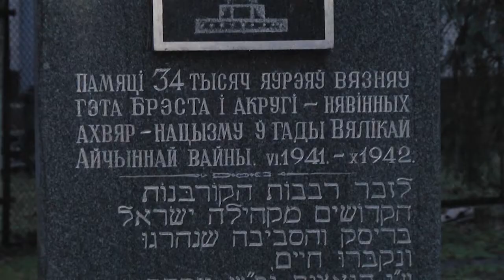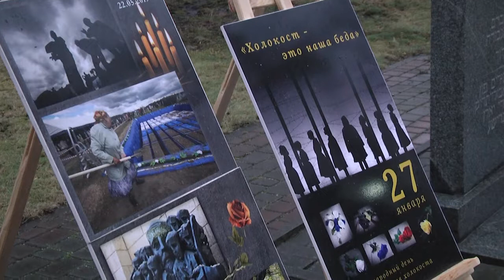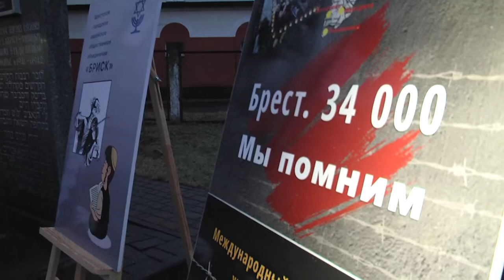2022-01-28 г. Брест. День памяти жертв Холокоста. Новости на Буг-ТВ.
77 лет назад, 27 января 1945 года, Красная армия освободила нацистский концлагерь Освенцим, в крематориях и газовых камерах которого погибло около миллиона евреев. Сегодня  эта дата -  всемирный день памяти, посвящённый жертвам нацисткой жестокости.  Он был утверждён в 2007 году на Генеральной Ассамблее ООН. Это было необычное заседание, оно началось минутой молчания в память о жертвах Холокоста. С тех пор каждый год 27 января мировая общественность чтит память погибших узников гетто, возлагает цветы и венки к мемориальным знакам. Траурное мероприятие в День памяти жертв Холокоста прошло и в  городе над Бугом.